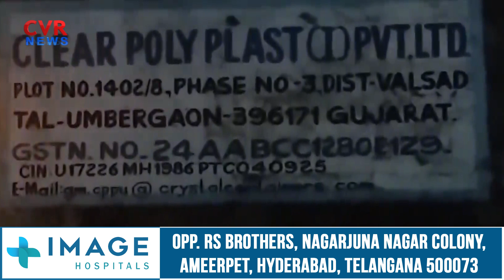Fire breaks out at a plastic factory in Gujarat’s Valsad